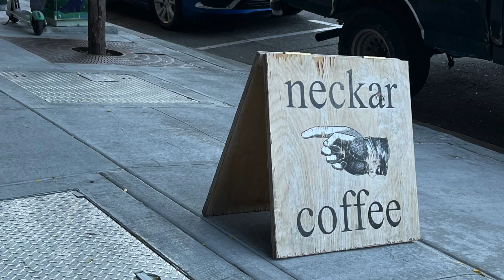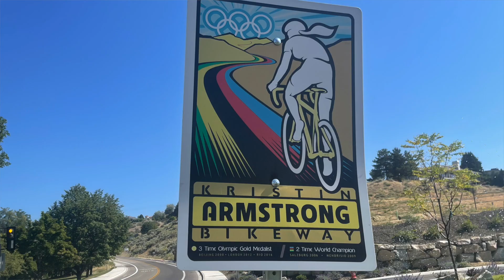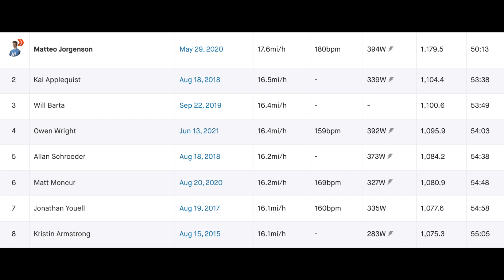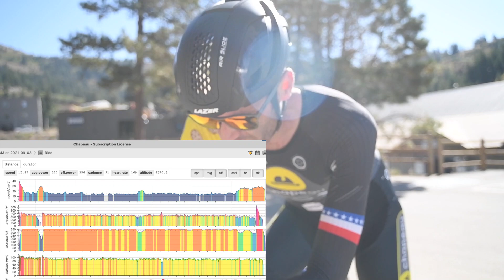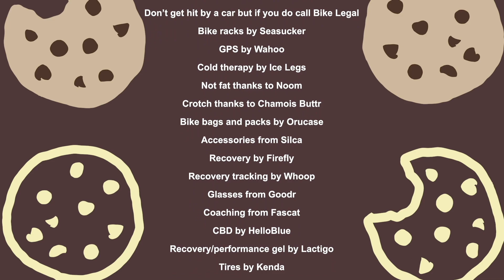Worst Retirement Ever - Bogus Basin - AKA Phil and Matteo's Bogus Journey - Boise, Idaho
This video was slightly out of order because I wanted to add an interview with Matteo Jorgenson which meant working around his race schedule. I'm sure you'll agree that he was worth the wait!

Filming/edit by: Phil